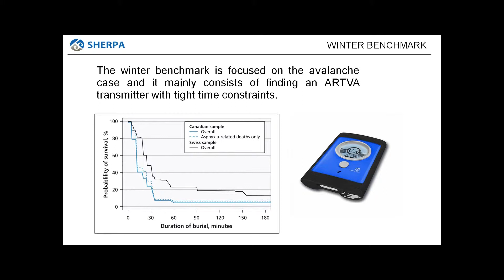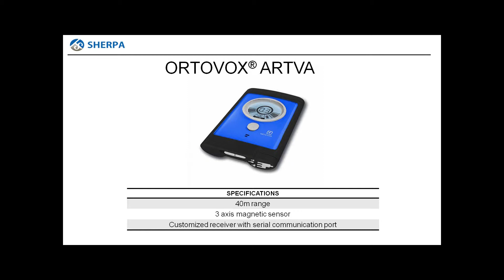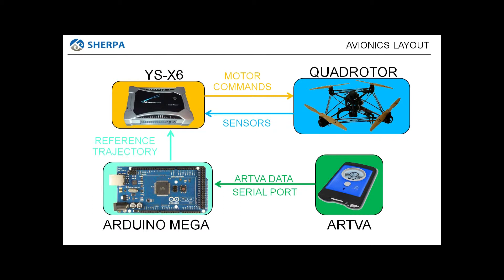Quadrotor searching for a buried ARTVA at 2000m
Some experimental flight tests were performed in "Valle d'Aosta" in collaboration with CAI during a training session for rescuers. The experiments were carried out at an altitude of 2000m.
One RW-UAV prototype, equipped with the ARTVA receiver was piloted in semi-automatic mode to track the signal coming for a buried ARTVA transmitter to simulate a person buried under the snow.
The drone, guided by the commands of one CAI rescuer and by the ARTVA signal, successfully found the buried ARTVA in short time.
Some problems of electromagnetic interference between the RW-UAV avionics and the ARTVA receiver were addressed as first step by distancing the receiver from the drone by mean of a hanging structure.